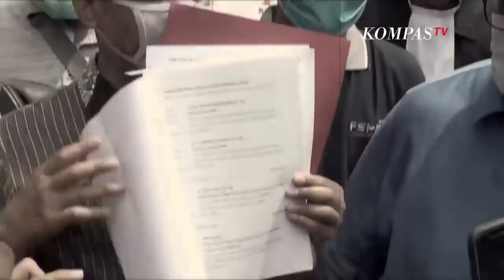Jokowi Tanggapi Demo UU Cipta Kerja - EKSKLUSIF ROSI (Bag 1)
JAKARTA, KOMPAS.TV - Menanggapi penolakan Undang-undang Cipta Kerja yang terjadi di beberapa kota, Presiden Joko Widodo mengatakan itu hal yang biasa terjadi di negara demokrasi. Dalam menanggapi sebuah kebijakan  pasti ada pihak yang pro dan kontra. Aspirasi dan kritik pun boleh disampaikan asal dengan cara yang baik.

Presiden Joko Widodo juga melihat banyak pihak yang belum membaca secara utuh isi omnibus law tersebut. Jika sudah membaca, Presiden Joko Widodo yakin mereka yang menolak undang-undang ini akan berubah.

Selain itu  Presiden Jokowi menolak anggapan pembuatan Undang-undang Cipta Kerja dilakukan secara terburu-buru dan ugal-ugalan. Menurut Presiden, undang-undang ini sudah disiapkan sejak lama dan selama delapan bulan telah dibahas di DPR.

Presiden juga menambahkan hingga saat ini,belum ada rencana untuk mengeluarkan Perppu atas Undang-undang Cipta Kerja. Mengapa?

Apa yang jadi alasan Presiden Joko Widodo tidak akan mengeluarkan Perppu?

Selengkapnya, hanya di Talkshow ROSI Spesial Wawancara Eksklusif bersama Presiden RI, dalam episode "Jokowi Dikepung Kritik". Tayang 16 November 2020 WIB di Kompas TV Independen Tepercaya.